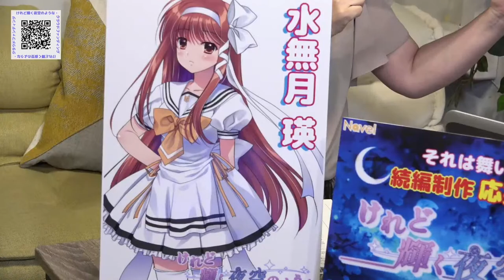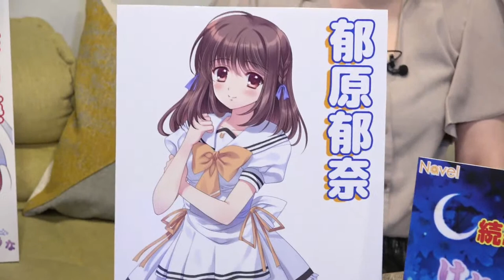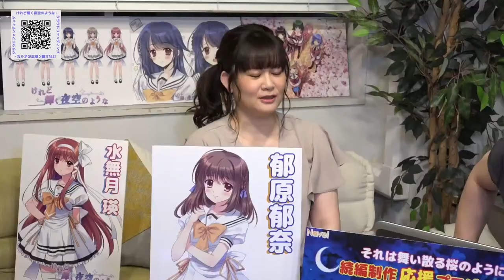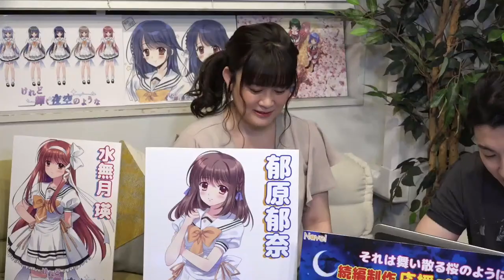【けれそらCFストレッチゴール1600万挑戦中!!】Navel生ライブ配信『ねぶ生』5杯目!!(2022/10/23Sun. 20:00～)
12年ぶりに突如復活した「ねぶ生」
第5回目の放送も都内某所より生放送でお届けします！
2022/10/23(日)20:00より配信スタート！！

2023年春にリメイク作品で蘇る『それは舞い散る桜のように』と、
その続編作品『けれど輝く夜空のような』の製作応援クラウドファンディングの
情報等を中心とした番組です！
そして今回は"西又葵"が緊急参戦！！！！
もちろん大好評"三宅淳一"の「それ散る」実況配信も！！

現在開催中「けれそら」クラウドファンディングは
現在1,600万円のストレッチゴールに挑戦中です！！
最後までみんなで盛り上げつつ、そして見守りながらNavelの特別な最新情報を
生放送で色々お話します！！

次回は2022/11/12(土)20：00より生放送にてライブ配信します！！
お楽しみに♪
※不定期配信となりますので放送日にご注意ください。

『それは舞い散る桜のように-Re:BIRTH-』

2023年春発売予定
シナリオ脚本：王雀孫
サブシナリオ：あごバリア/森崎亮人
キャラクターデザイン原画：西又葵
制作：Navel
続編作品『けれど輝く夜空のような』

製作応援クラウドファンディング開始！
【支援期間】2022/10/01(土)20:30～2022/11/28(月)23:59

2024年初夏発売予定
シナリオ・脚本：森崎亮人/王雀孫
企画原案：あごバリア
キャラクター原案・原画：西又葵
企画・制作：Navel
是非皆様のご支援、ご協力よろしくお願いいたします！